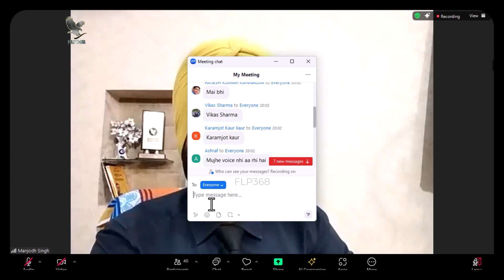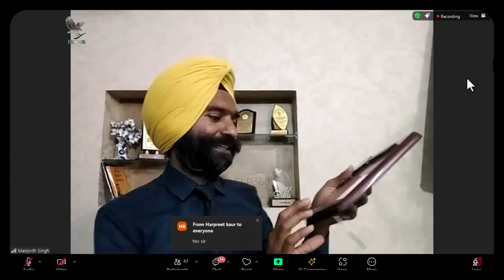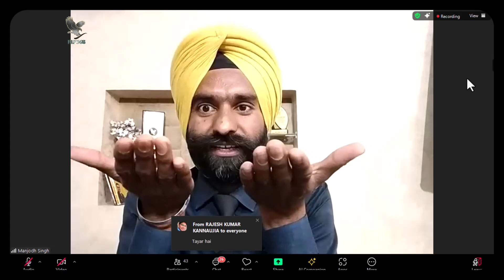MASTER CLASS LEVEL UP SESSION | Forever Living Products | FLP368